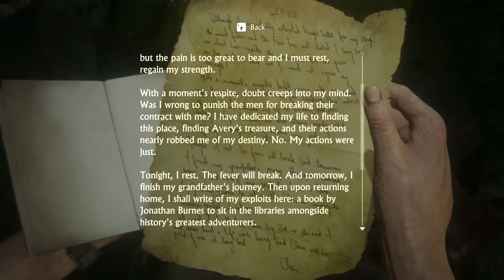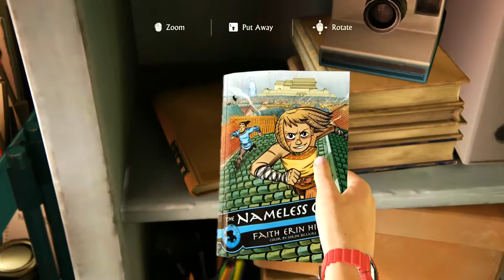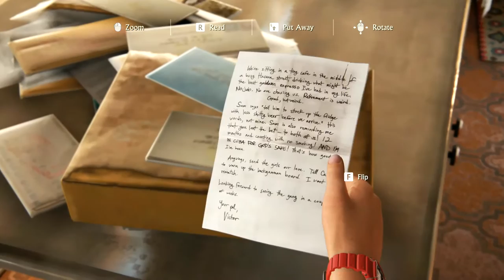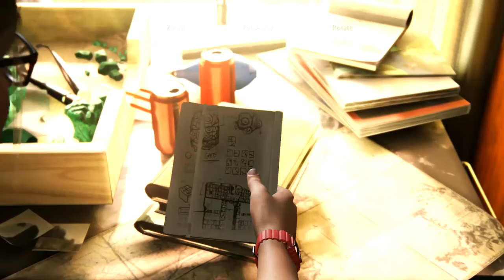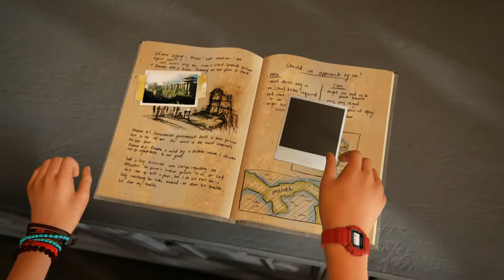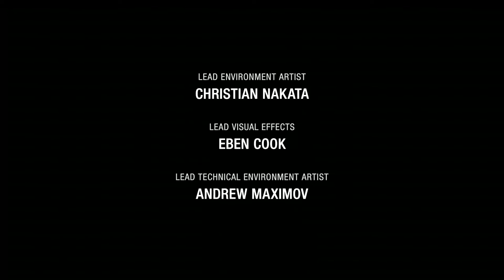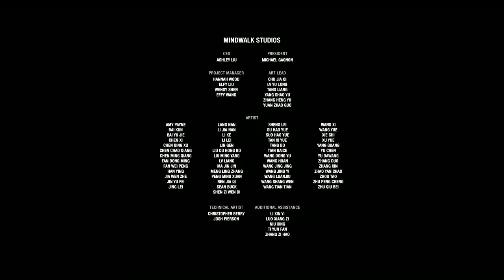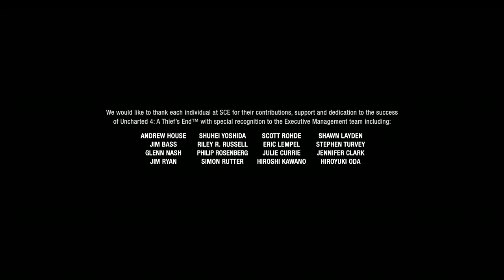Uncharted 4: A Thief's End - PC Walkthrough Gameplay Part 12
- Chapter 21: Brother's Keeper [All of it..]
- Chapter 22: A Thief's End
- Epilogue